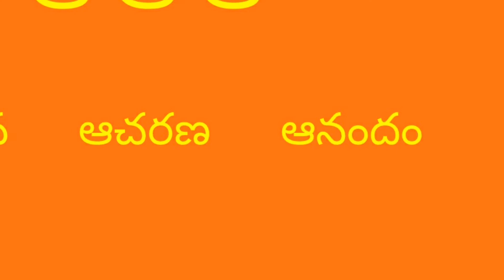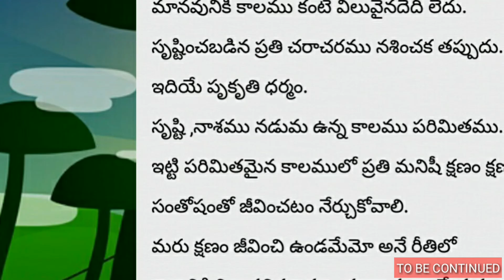Value Of Time In Telugu || కాలము విలువ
Like Our Facebook Page And share